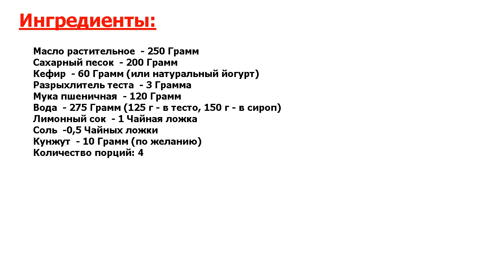★БЫСТРО.★ ХВОРОСТ ИЗ ЖИДКОГО ТЕСТА ★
★Превосходно! Этот хворост родом из Индии, называется джалеби● Обычное дело видеть, как готовят хворост прямо на улице, так как готовится он очень просто и быстро!